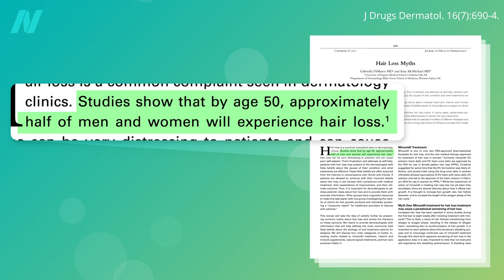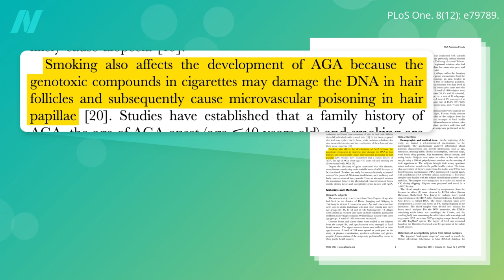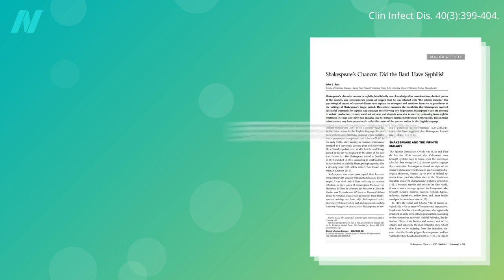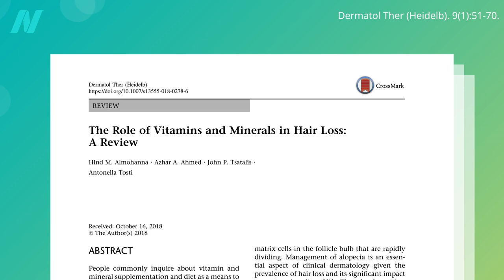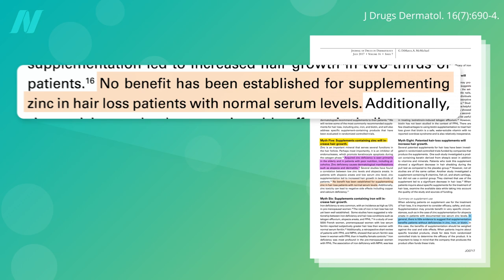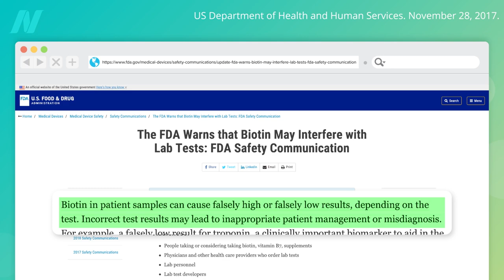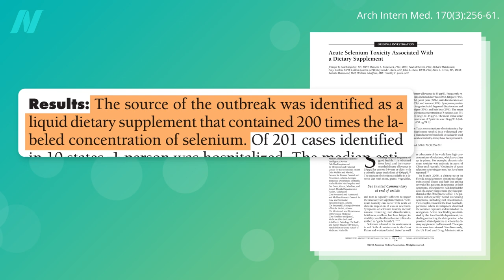Supplements for Hair Growth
Might biotin or zinc supplements prevent hair loss in men and women?

This is the first in a three-part series on hair loss and growth.

For more on what you can do about mercury exposure, see How to Lower Heavy Metal Levels with Diet

I mentioned having a lot of videos on the sketchy supplement industry. Here are some of them:
● Some Dietary Supplements May Be More Than a Waste of Money

Have a question about this video? and someone on the NutritionFacts.org team will try to answer it.

Want to get a list of links to all the scientific sources used in this video? You’ll also find a transcript and acknowledgements for the video, my blog and speaking tour schedule, and an easy way to search (by translated language even) through our videos spanning more than 2,000 health topics.